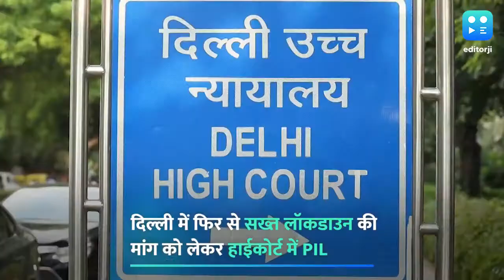दिल्ली में फिर से सख्त लॉकडाउन की मांग को लेकर हाईकोर्ट में PIL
दिल्ली हाईकोर्ट में दिल्ली में फिर से सख्त लॉकडाउन की मांग को लेकर जनहित याचिका दाखिल की गई है. PIL वकील अनिर्बान मंडल और उनके सहयोगी पवन कुमार ने दायर की है. याचिका में कहा है कि दिल्ली सरकार ने स्वयं स्वीकार किया है कि जुलाई तक राज्य में साढ़े पांच लाख कोरोना मरीज हो जाएंगे...ऐसे में यहां फिर से सख्त लॉकडाउन की जरुरत है. याचिका में इसके लिए AAP सरकार को निर्देश देने की मांग की गई है. इसके अलावा दिल्ली में डॉक्टरों और महामारी एक्सपर्ट्स की कमेटी बनाकर कोरोना को रोकने की रणनीति बनाने की भी मांग की गई है. याचिकाकर्ताओं ने कहा है कि जब दिल्ली में लॉकडाउन था तो कोरोना की रफ्तार बेहद धीमी थी. बता दें कि दिल्ली में अब कोरोना मरीजों की संख्या 32 हजार को भी पार कर गई है जबकि मरने वालों की संख्या 984 हो गई है.